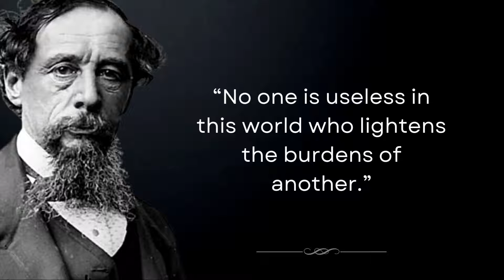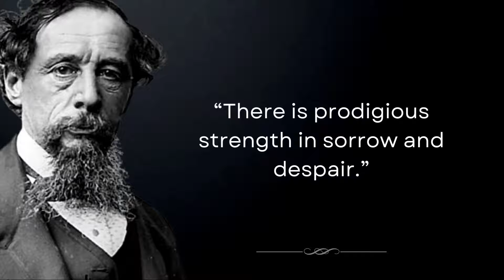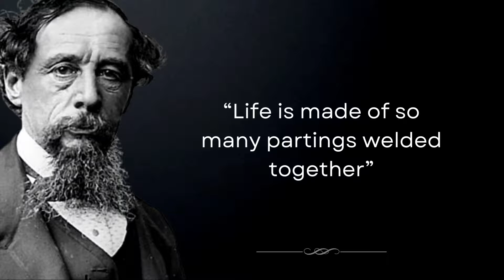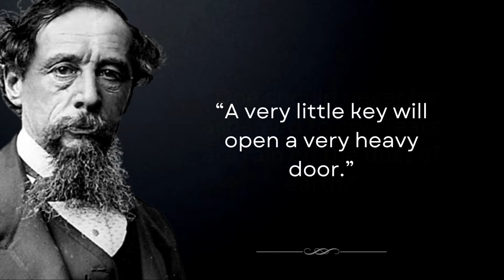Charles Dickens Quotes | The Greatest Novelist of the Victorian Era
A valuable theory of human history that represents their life and success.
Good quotes can offer a lifetime of experience in a simple sentence or statement. They are lessons forged through the overcoming of obstacles and set backs that are passed on to others like a baton in a relay race.

About Video:
(7 February 1812 – 9 June 1870) was an English writer and social critic. He created some of the world's best-known fictional characters and is regarded by many as the greatest novelist of the Victorian era. His works enjoyed unprecedented popularity during his lifetime and, by the 20th century, critics and scholars had recognized him as a literary genius. His novels and short stories are widely read today.
Born in Portsmouth, Dickens left school at the age of 12 to work in a boot-blacking factory when his father was incarcerated in a debtors' prison. After three years he returned to school, before he began his literary career as a journalist. Dickens edited a weekly journal for 20 years, wrote 15 novels, five novellas, hundreds of short stories and non-fiction articles, lectured and performed readings extensively, was an indefatigable letter writer, and campaigned vigorously for children's rights, for education, and for other social reforms.

Title: Nostalgic Place
Artist: Myuu